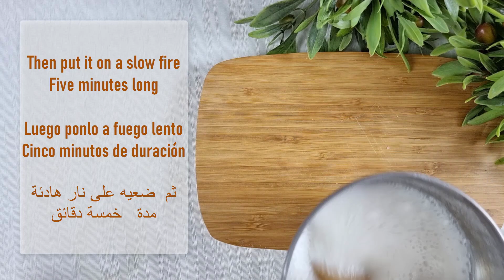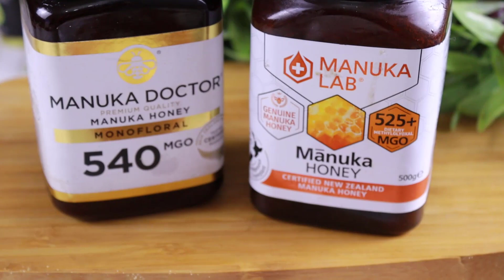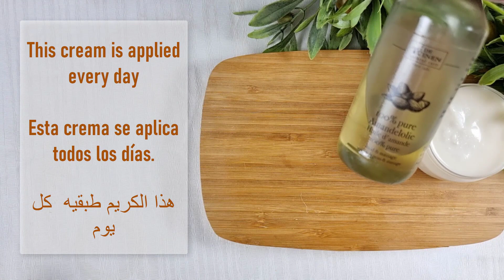الحليب والأرز! لتبييض البشرة ! اختراع ياباني افضل من البوطوكس الف مرة لبشرة ببياض الثلج هذاهو السر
Milk and rice! To whiten the skin, clear skin and remove brown spots

Home remedies for skin whitening clear skin remove brown spots and pimples
Permanent Skin Whitening Turmeric Face Pack | Get Instant Fair, Spotless & Glowing Skin  /1 Days Challenge - Skin Brightening at Home | Visible Spotless Glowing Skin After 1 Uses.

افضل خلطة بالكركم  لتفتيح البشرة / إزالة البقع الداكنة والبثور/تفتيح البشرة تكافح الشيخوخة 2022